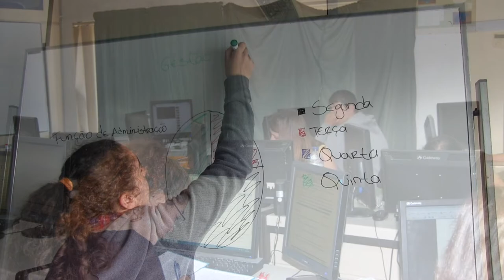CENCAL - Centro Formação Profissional da Indústria Cerâmica - Caldas da Rainha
O CENCAL - Centro de Formação Profissional para a Indústria Cerâmica, foi criado em Dezembro de 1981, sendo uma conhecida instituição de formação e de apoio técnico-pedagógico, sediada nas Caldas da Rainha, vocacionada para o sector da indústria cerâmica portuguesa, e mais recentemente também para o vidro.
Em 2008 o CENCAL criou uma delegação em Alcobaça para melhor apoiar as empresas cerâmicas daquele concelho e desenvolver atividades de formação noutras áreas. Em 2019 abriu um novo polo de formação em Vagos, uma importante região de produção cerâmica junto a Aveiro.
Em 2011 por decisão governamental, o CENCAL alargou a sua ação ao sector do vidro, com a integração das instalações dum centro de formação daquele sector que funcionava na Marinha Grande.
O CENCAL é titulado pelo IEFP - Instituto de Emprego e Formação Profissional, pela APICER - Associação Portuguesa da Indústria Cerâmica e da Cristalaria e pela  AIRO - Associação Empresarial da Região do Oeste.
O CENCAL recebeu em 2007 a Medalha de Honra do concelho das Caldas da Rainha atribuída pela Câmara e Assembleia Municipal.
Entre 1986 e 2001 organizou cursos de Iniciação ao Design Cerâmico no âmbito dos Concursos Jovem Designer organizados pelo ICEP, inicialmente com a colaboração exclusiva do CENCAL e que depois se alargou progressivamente a grande número de Centros de Formação e de empresas. Estas ações eram destinadas nos primeiros concursos a alunos de design da ESBAL, tendo sido depois também alargadas a todas as escolas de design do país e nalguns anos do estrangeiro.
Entre 1986 e 2010 foram organizados workshops ou atividades com a participação de ceramistas, técnicos e outros especialistas nacionais ou estrangeiros, direta ou indiretamente organizadas pelo CENCAL.
Ao longo dos seus quase 40 anos o CENCAL tem-se afirmado, quer em Portugal quer a nível internacional, como um Centro de Formação renovador, impulsionador e de vanguarda na área da cerâmica. Possui por esta razão um vasto e interessante espólio de objetos cerâmicos, resultantes da realização de ações de formação e de workshops com mestres de cerâmica convidados, visitas de ceramistas e outros artistas plásticos, assim como de projetos e atividades que tem integrado.